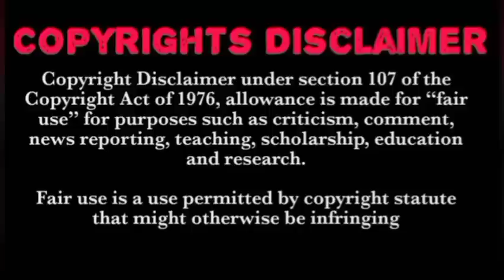Ep 3 💕💕 Legend of YunXi 💕💕 தமிழ் விளக்கம்